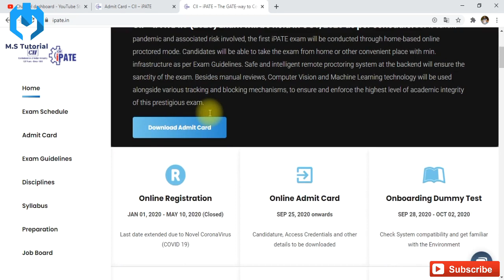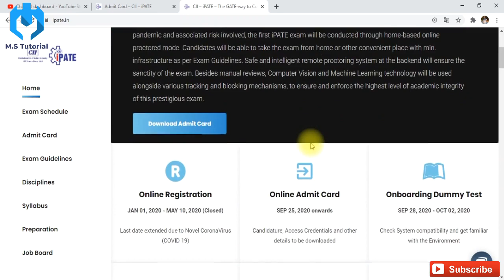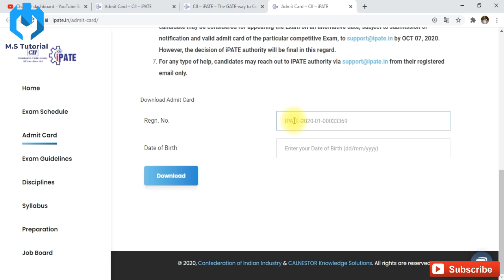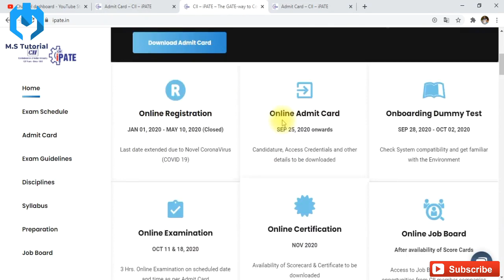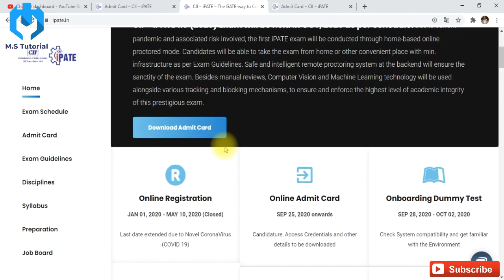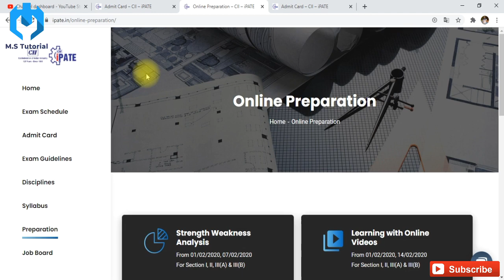IPATE Admit card out !! Dummy mock test befor exam !! Home based center !! Exam Date by M.S Tutorial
You can also join us on our facebook page by type @msmechanicaltutorial in search bar or also with clicking on link of FB

Our telegram group for discussion of any doubt regarding preparation
You can also search by type @msmechanicaltutorial on telegram you will get it.

GATE/ESE/PSU/SSC JEE Exams Preparation group (Mechanical_virus)